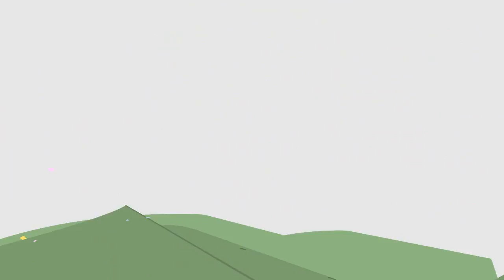Branding Animation Assignment - Motion Design | 3dsense